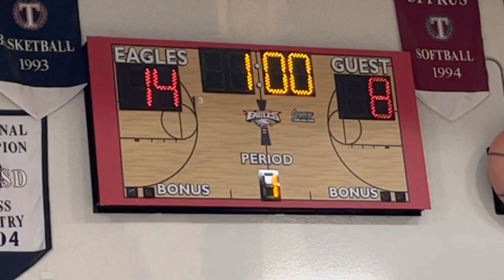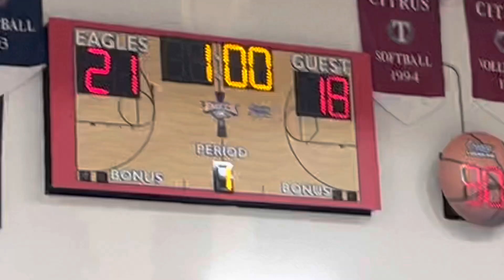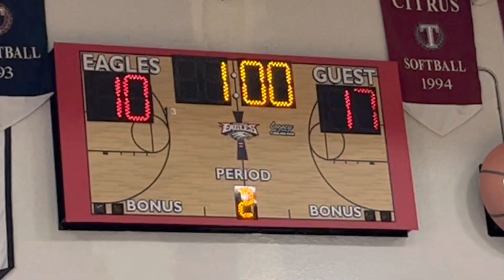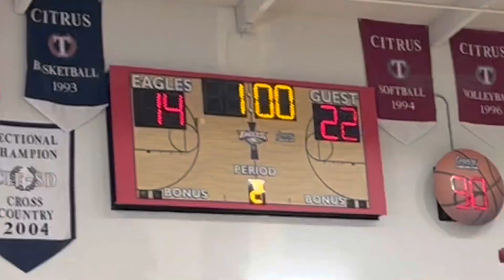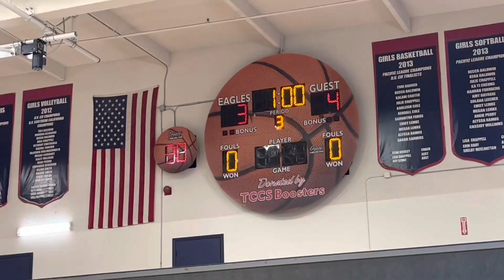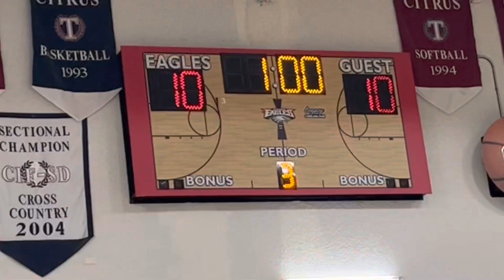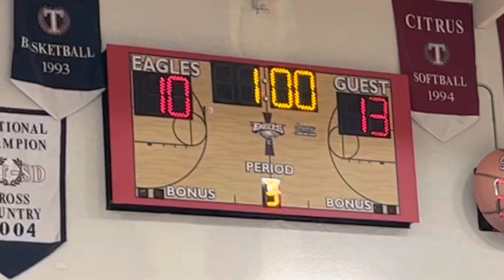Escondido Charter JV Volleyball vs Tri-City Christian (4/11/2023)